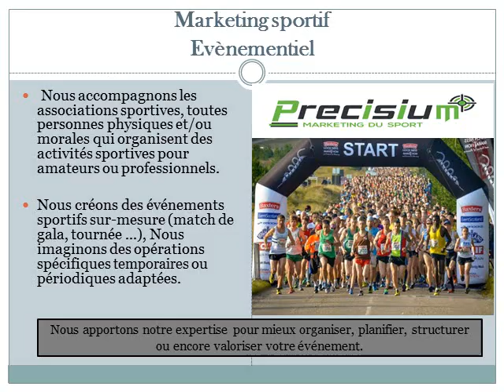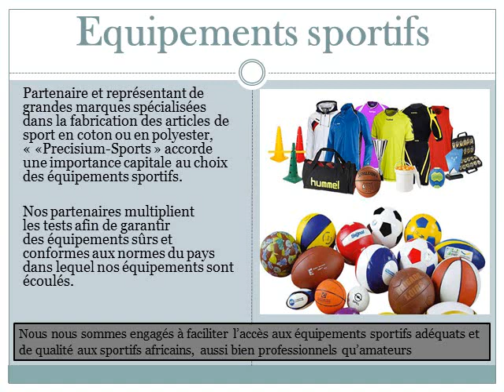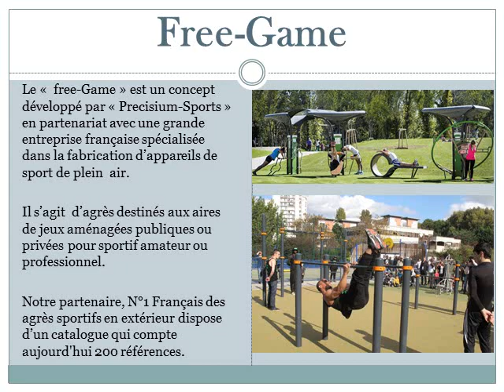Precisium hd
Agence internationale de marketing sportif basée en France avec un siège régional Afrique situé à Cotonou au Bénin.
Intervient dans les secteurs de la communication, l’événementiel, sponsoring et équipement